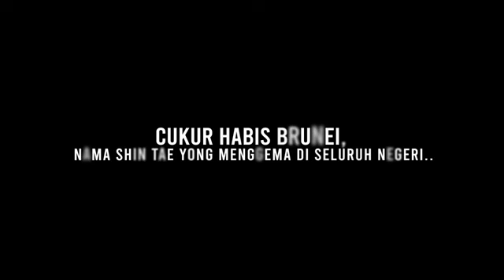GEMURUH! NAMA STY DISEBUT SEBUT USAI KALAHKAN BRUNEI ! تم ذكر اسم STY بعد هزيمة بروناي